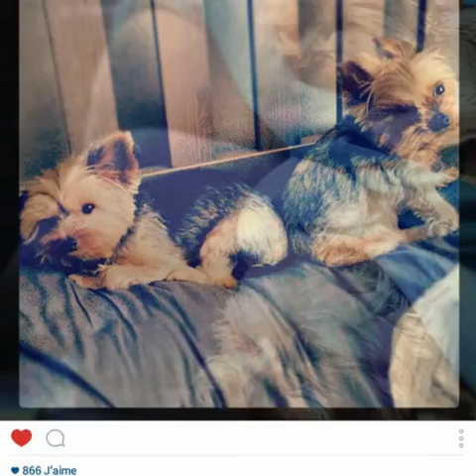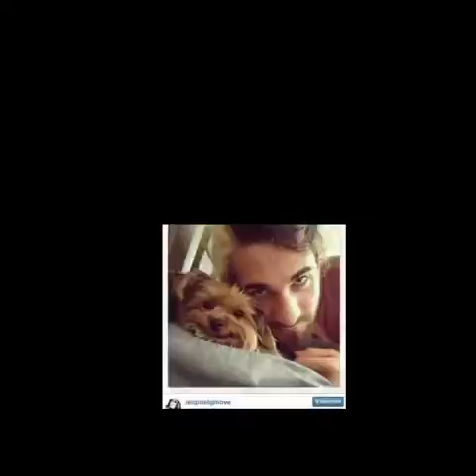Leighla Schultz's dog